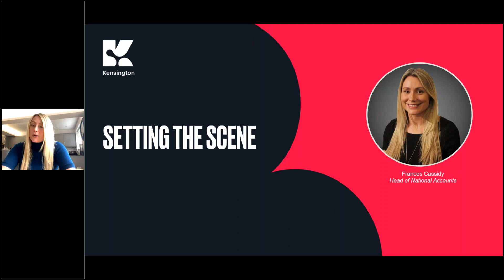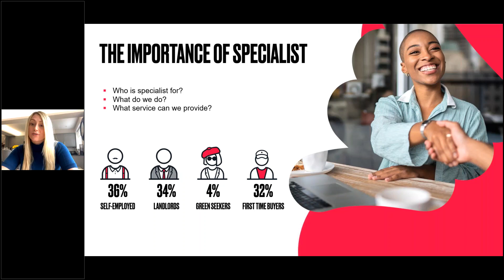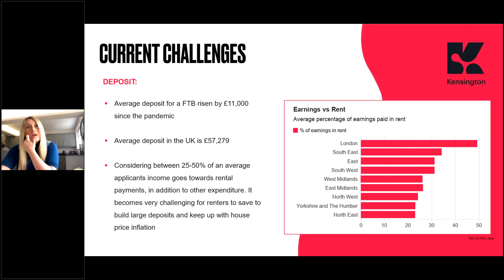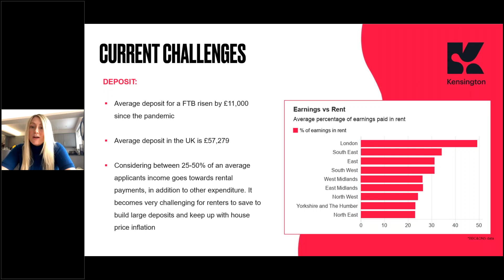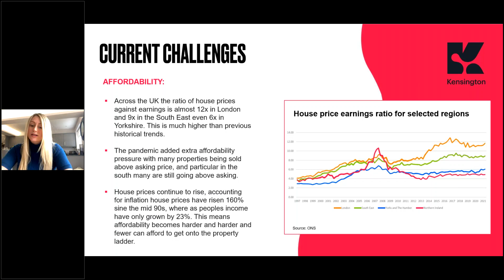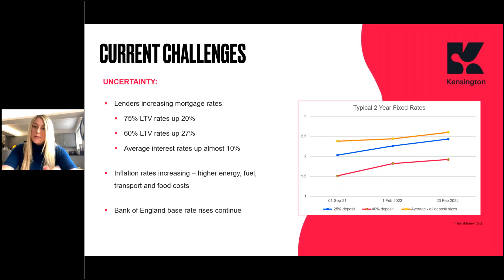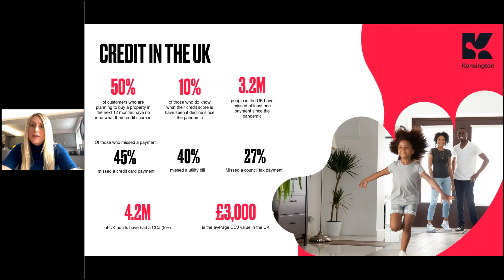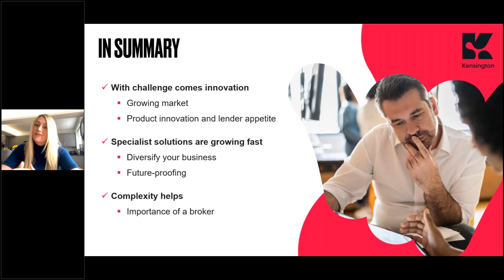Setting the Scene | Solutions from the experts to help your customer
Frances Cassidy, Head of National Accounts
Kensington Mortgages